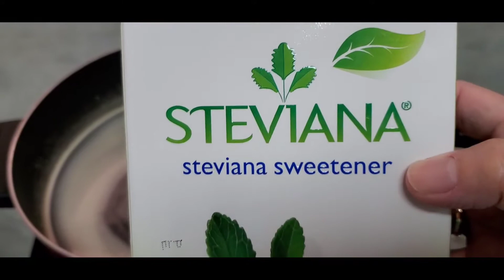Low carbs coffee jelly/Grace Kitchen - Uragon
4 sachet of Jelly clear unflavored
4 tbsp Coffee
12 sachet Stevia
1 pack of eden cheese
Medium size of whipping cream